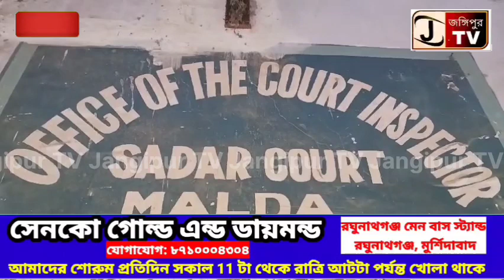মোবাইল চোর সন্দেহে প্ল্যাটফর্ম থেকে এক ব্যক্তিকে গ্রেফতার করল